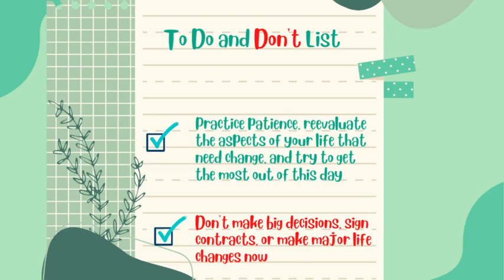To Do and Don't List - Friday, September 9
Practice patience and reevaluate  the aspects of  your life that need change. However, don't make any big decisions just yet.